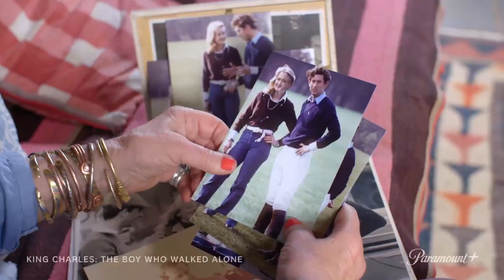"King Charles: The Boy Who Walked Alone" | Official Trailer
Get a unique look at King Charles, as close friends, confidantes and ex-lovers share stories that shed light on the man behind the crown. Stream the documentary, "King Charles: The Boy Who Walked Alone," now on Paramount+.